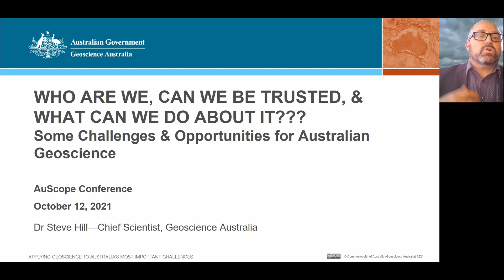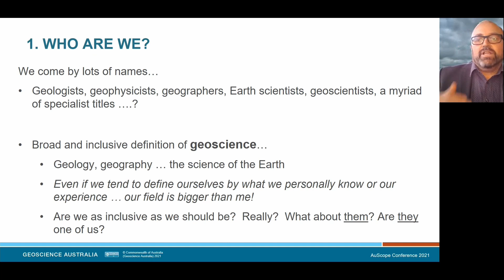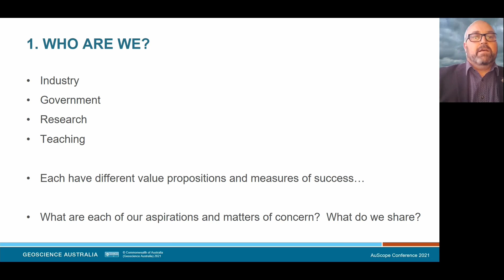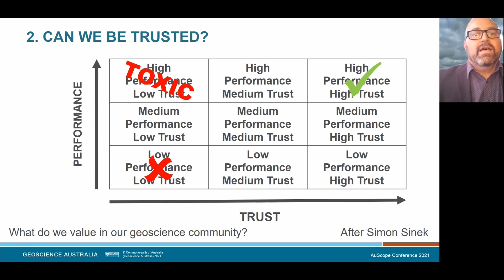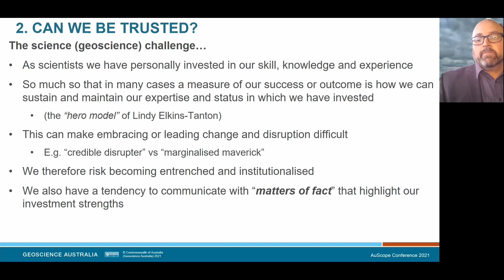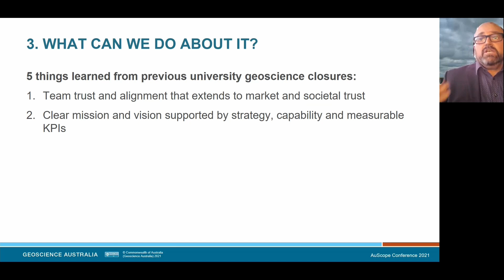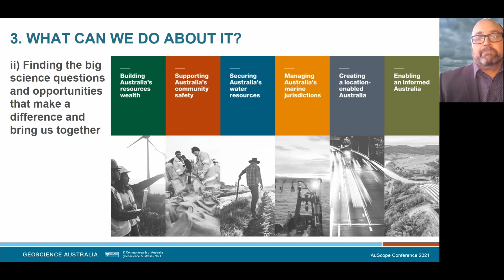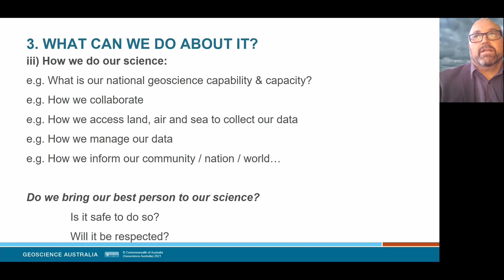AuScope2021 — Steve Hill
This presentation forms part of the AuScope Research Conference 2021 (AuScope2021), a two-day celebration of the latest Australian geoscience research that aims to address some of the biggest questions of our time on Earth. If you would like to learn more about AuScope2021 or view all presentations at this conference, please visit